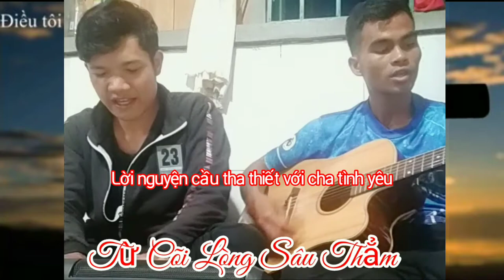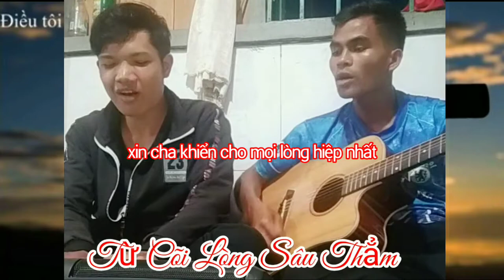Từ Cõi Lòng Sâu Thẳm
Kênh nghĩa Timoothy chuyên đăng tải những video clips tổng hợp nhé
Nội dung đa dạng nhiều thể loại khác nhau
Vì vậy nên các bạn nhớ ủng hộ đăng ký ,chia sẻ bình luận để mình có những video hay hơn nha!